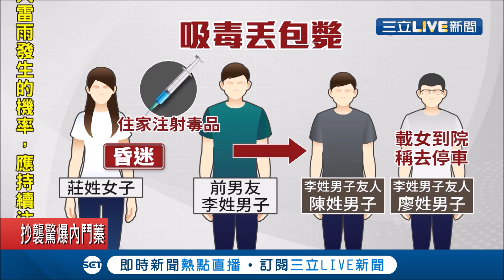一名男子稱一時興起邀約前女友做此事！女子疑似吸過量昏迷送醫仍回天乏術 警方循線追查將三人逮捕.. │記者 洪琮翔 趙英光│【社會大小事】20200724│三立新聞台